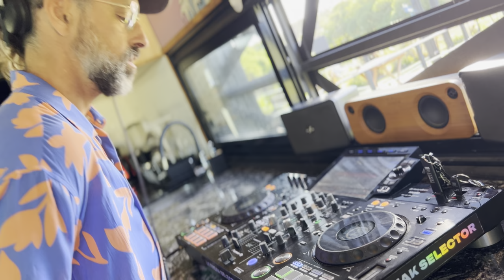Dj in the Kitchen - Le Freak Selector - Orgánico Electrónico mixtape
De mi nuevo album XAPA Mixtapes. Podés escuchar esta sesión y las demás en máxima calidad de audio en el